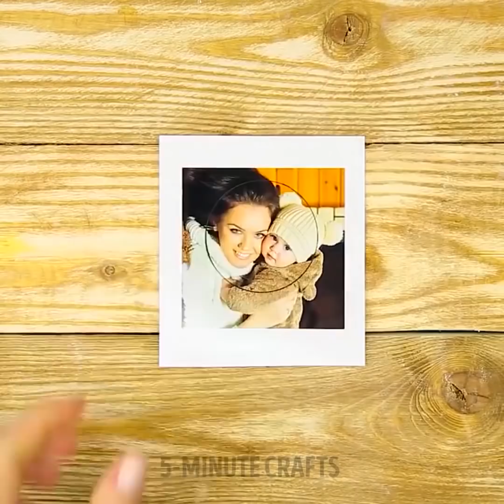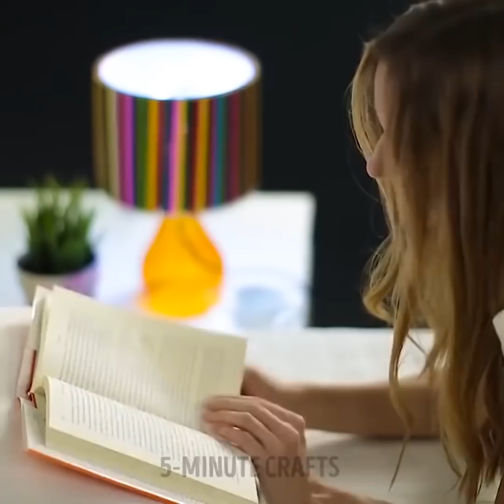16 MARAVILLOSAS MANUALIDADES PARA TU HABITACIÓN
¿QUIERES APRENDER ALGUNAS MANUALIDADES CREATIVAS?
¡El arte y la artesanía son tan emocionantes! En primer lugar, mejora la imaginación y la creatividad. En segundo lugar, funciona muy bien para el sistema nervioso y ayuda a calmarse y concentrarse. Y tampoco hay nada mejor que hacer una obra de arte de bricolaje para decorar tu hogar: ahorra dinero y te ayuda a expresarte. ¡Desarrollar creatividad con nosotros es tan fácil como 1,2,3! Hoy, hemos recopilado las mejores y más fáciles manualidades e ideas creativas para niños para ti y tu hogar: ¡es tu turno de crear ahora!
¡La primera manualidad es muy bonita! Si te quedan algunas conchas marinas de tus vacaciones, es su momento: puedes hacer una linda cascada con ellas. Usea pegamento caliente para imitar el agua y esta hermosa composición te recordará los días brillantes de verano.
Puedes usar llantas para hacer adornos increíbles para tus puertas. Si pintas pinos de diferentes colores y los pegas a un neumático, obtendrás una corona dulce (que también puede ser perfecta para Navidad). Otra idea para una corona de Navidad es un poco más clásica: puedes usar decoraciones de Navidad y crear tu hermosa corona. En lugar de un neumático, puedes usar un gancho de ropa de alambre o un fideo de piscina.
¡Puedes hacer una pantalla fresca con vasos de plástico y luces de colores! Esta artesanía es perfecta para cualquier fiesta. Otra idea interesante es una lámpara de nube: para esta manualidad, necesitarás un poco de algodón, luces de colores y una gran botella de plástico.
MARCAS DE TIEMPO:
00:48 - Corona de Navidad
03:44 - Lámpara de taza de plástico
04:34 - Espejo con decoración de plástico.
07:01 - Pantalla de lápiz